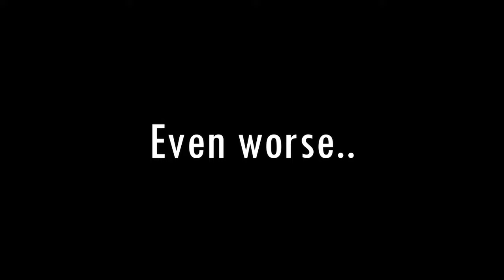Just a casual day in City-8...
I guess you could say "Average Day On City-8" eh? hehehe.